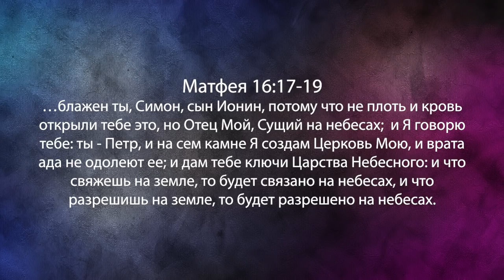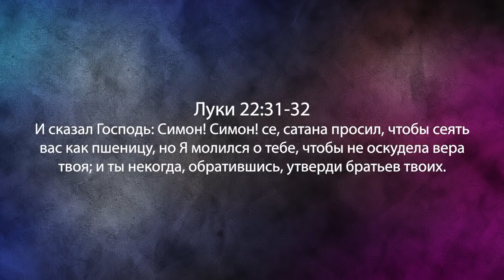Анатомия сатанинской атаки. «Фестиваль Манны» (958)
В этом выпуске пастор говорит об Анатомии сатанинской атаки.

Эта тема крайне важна. Многие люди переживают атаки на свою веру. Им не достает веры, потому что они разочарованы после ситуаций, произошедших с ними. Человек может сказать: «Я потерял веру в это». Это происходит тогда, когда вы о чем-то молились, но этого так и не произошло, хотя вы были уверены, что Бог должен ответить вам именно таким образом.
Другие молятся о том, чтоб Бог спас их брак. Однако трудно спасти брак, когда один их супругов не желает его спасать. И, разумеется, они обвиняют в этом Бога.